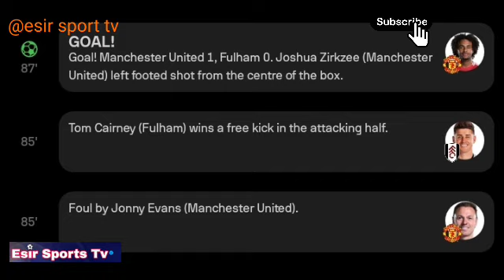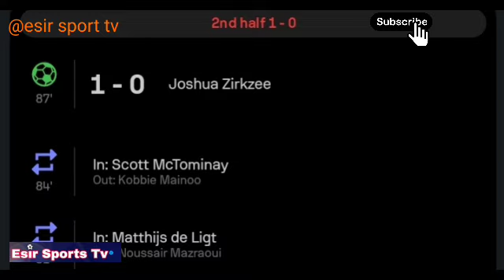Joshua Zirkzee Goal, Manchester United vs Fulham (1-0) Goals and Extended Highlights